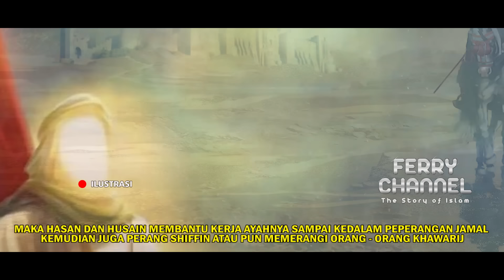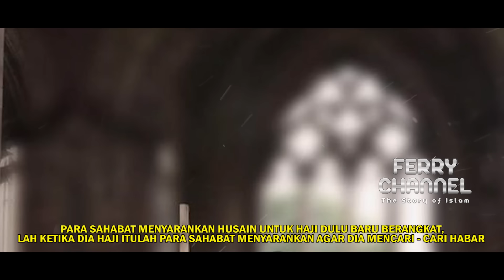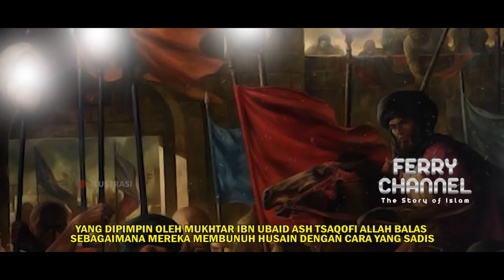KISAH HUSAIN BIN ALI BIN ABI THALIB_SEMUA KETURUNAN HUSAIN HABIS KECUALI SATU ORANG SAJA ???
Bismillah..
HUSAIN BIN ALI BIN ABI THALIB CUCU KESAYANGAN RASULULLAH SHALALLAHU ALAIHI WA SHALLAM..!!